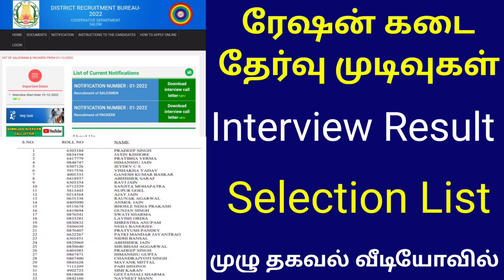அனைவரும் ஆவலுடன் எதிர்பார்த்த ரேஷன் ரிசல்ட்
TamilnaduGovernment Jobs2022
TamilnaduArasu Velaivaaippu2022
HowtoEarn Money
www google
my google
google time
google new
hey google hey google
google full form
google headquarters
magic google
google arabic
www six com google
google r
google is
google reverse search
google revenue
google edge
a google
i google
google hello google
google te
google board
google login
google account
google id
adsetting google
google traffic
search console
google image
sign out google account
google in 1998
chrome sign in
google ac
open google
chrome login
change google account find my google account
manage my google account
search google
google gravity
google activity
google history
google my activity
google dashboard
google account recovery
you google google logo
down themes
google presentation
now
thanksgoogle i want to see my google account
google image search android
google data
hi google hi google
google script
google workspace login
google search console login
a google a day
google beta
google video search
sign out of google
google calculator google google mail sign in
google poly
google services update
google shared
www google com pk search
google p
google share
google mail sign up google t
google discover
top google products
google charts
google advanced image search
google wave
adsettings google com
google design
google ceo
google tr
google i
google widget
google secrets
about google
google forum
google inc
google now launcher
funny google
google show me
hi google google drawings
get chrome
chrome latest version
google pro
google view
google a
google full form
google headquarters